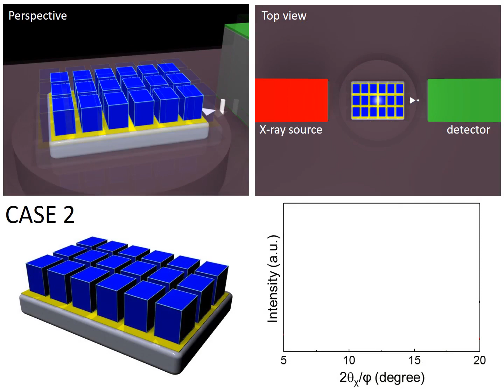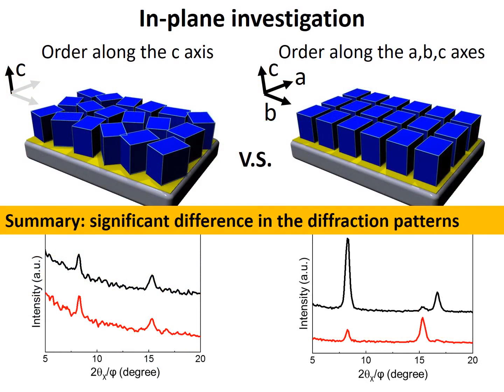X-Ray Diffraction of oriented films (In-plane)